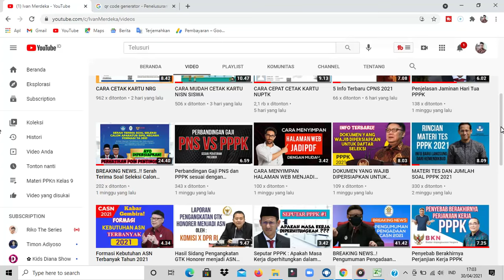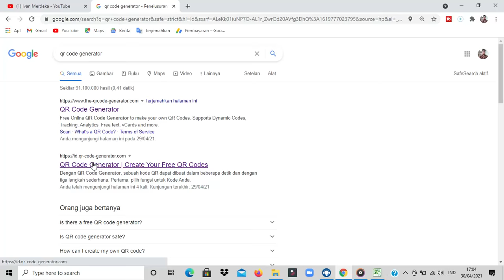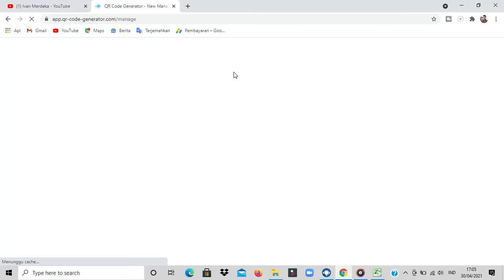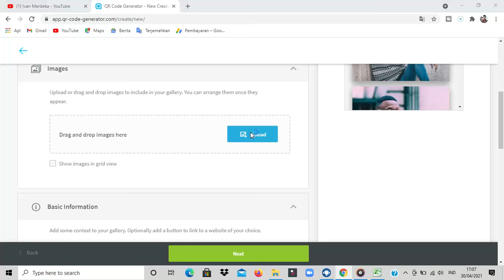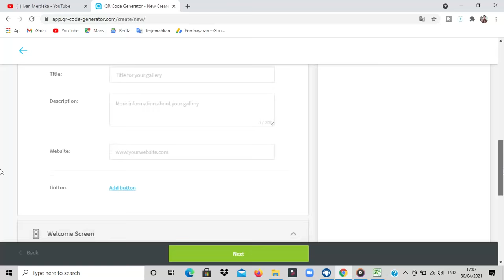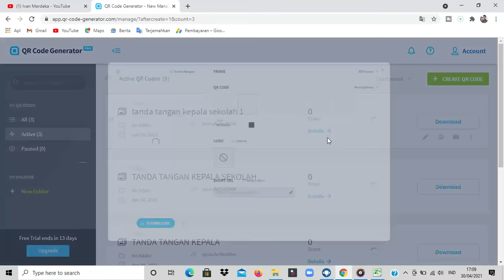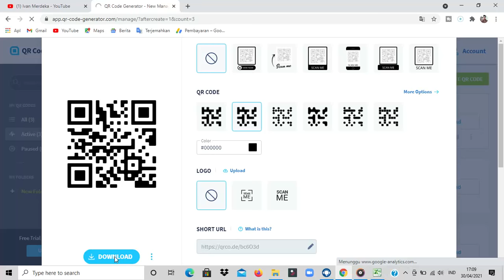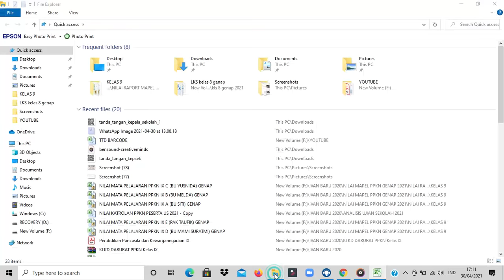CARA MEMBUAT TANDA TANGAN BARCODE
Berisi tentang cara mudah membuat tanda tangan barcode